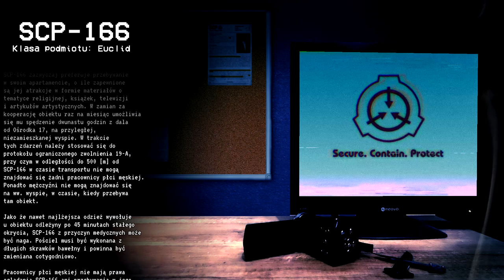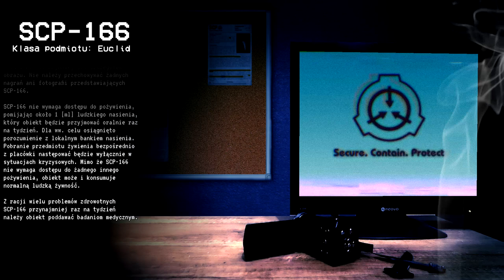Nastoletni Sukkubus - SCP-166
Nastoletnia dziewczyna, której nie może się oprzeć żaden mężczyzna.
Oto przekleństwo, jakim została obdarowana przez los.
Dziecko potężnej istoty chcące wieść normalne życie...

...jednak dobrze wie, że nigdy nie będzie to dla niej możliwe...

Autor: DrClef

Tłumaczenie: wanna-amigo